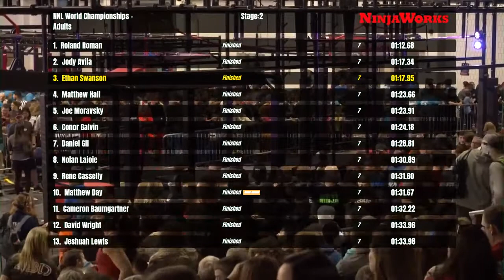Ethan Swanson Stage 2 | 2020 NNL World Championship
The final runner of Stage 2 puts an exclamation point on both the stage and his run.